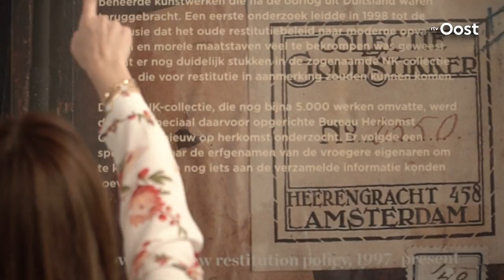Nabestaanden Joodse kunsthandelaar Goudstikker op expo in Deventer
De erven Goudstikker hebben vandaag de tentoonstelling 'Roofkunst' in de Deventer Bergkerk bezocht. Het ging om de klein- en schoondochter van de Joodse kunsthandelaar Goudstikker, die in de Tweede Wereldoorlog zijn kunstbezit verloor aan de Duitsers. Pas in 2006 werden ruim 200 werken teruggegeven aan de familie, na een lang juridisch gevecht.